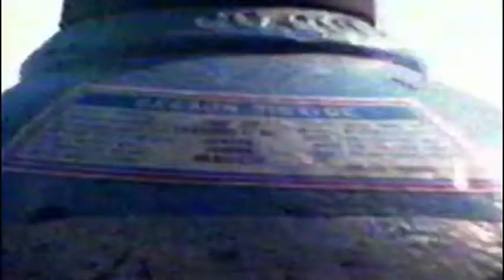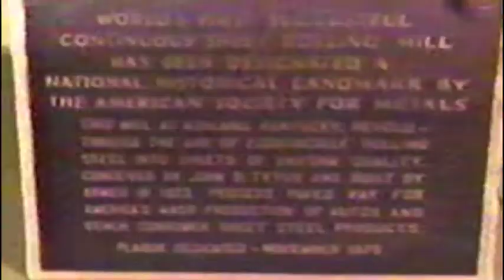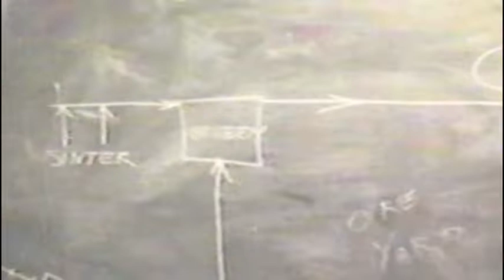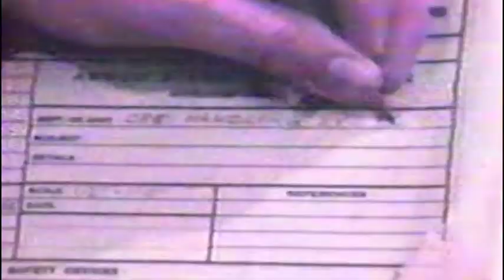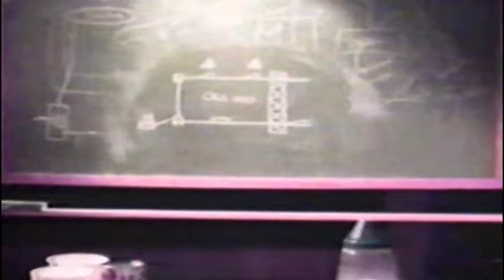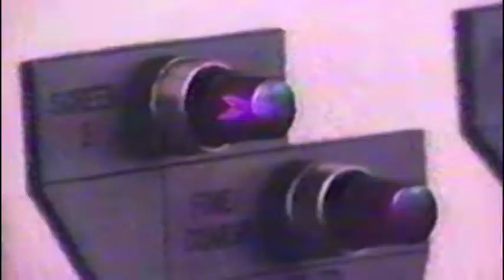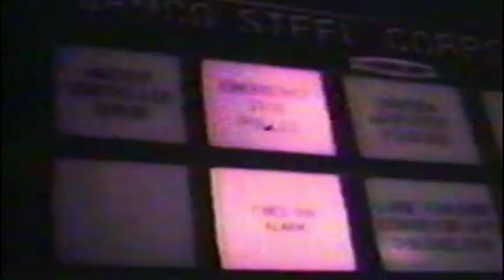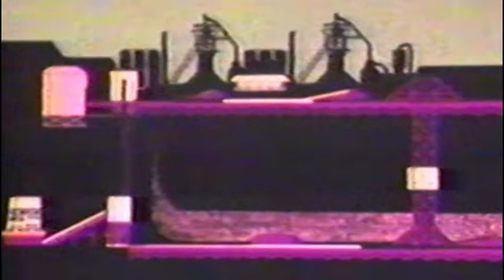American Steel: Armco Steel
I produced this video for Armco Steel in the 1970s on Super 8 film. We shot on film and then edited it on 3/4 video tape. Then we duplicated the film to VHS